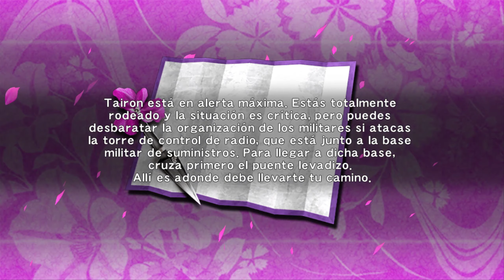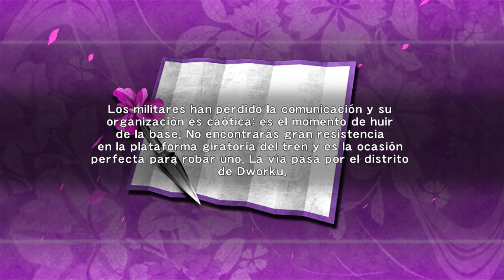[ NINJA GAIDEN Σ ] Parte #5 -Español- (PC)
Thank you!!/¡¡Gracias!!